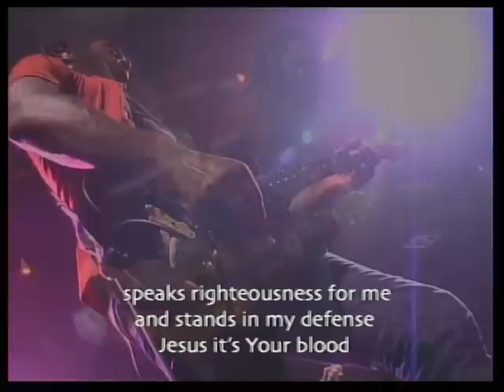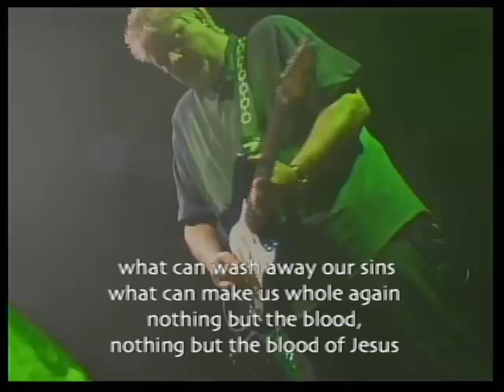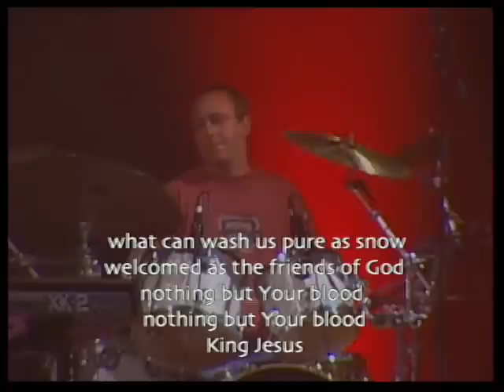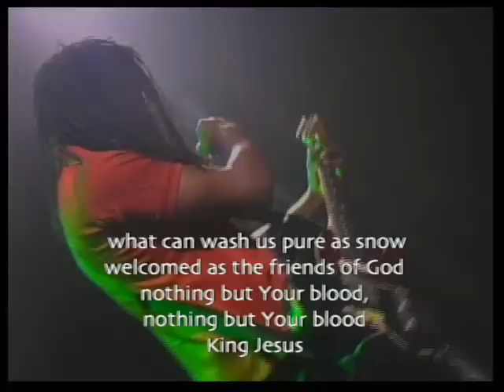NHC: Nothing But The Blood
Matt's Redman's "Nothing But The Blood" at New Horizon Church, Durham NC on 08 Jun 2008.